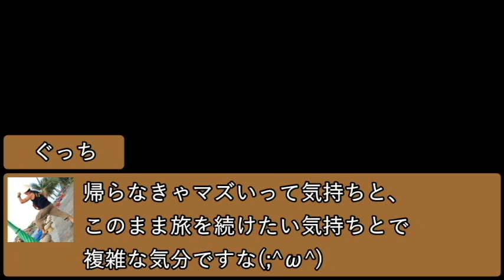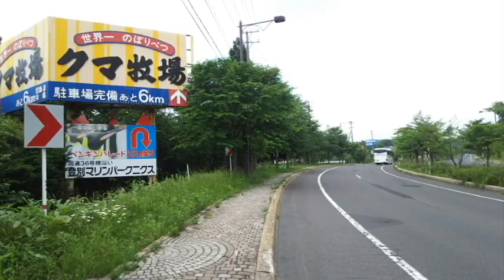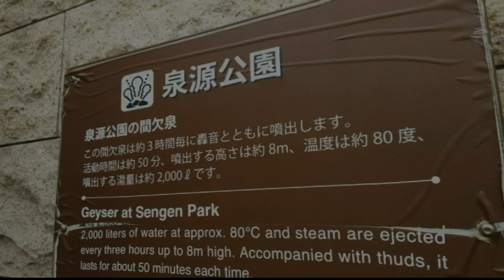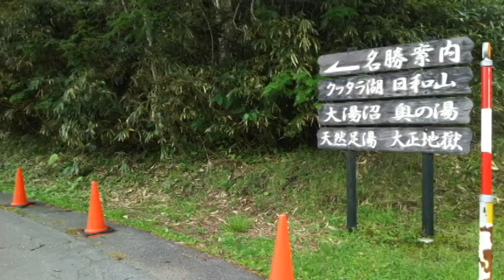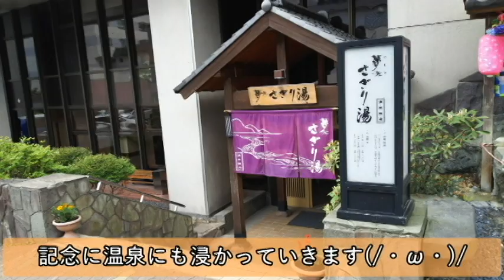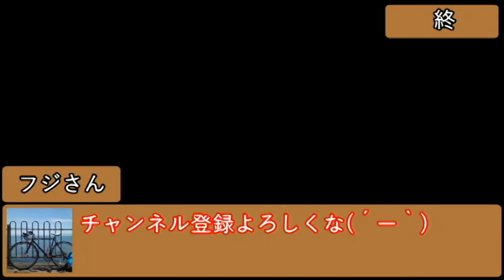東北・道南縦断【自転車旅】7日目前編【室蘭市→白老町】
一週間に渡る自転車旅もいよいよ最終日です。
今回の旅で北海道に初上陸しましたが、景観のスケールの違い・食材の豊かさ・文化の違いに圧倒されました。

登別はまた何年後かにゆっくり療養しに来たいです。

こんにちは！